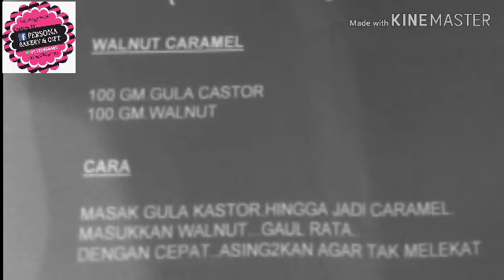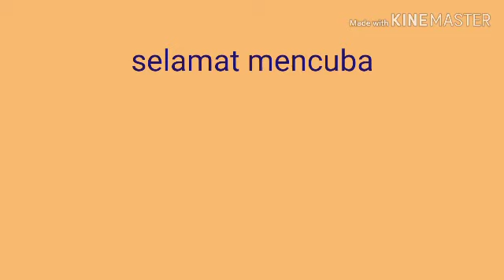KELAS KEK WALNUT BUTTERSCOTCH - KEMAS BERANANG